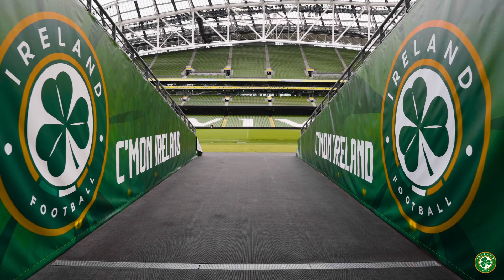The Larkins | Playing in The Aviva Stadium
The Larkins from Ringsend.

Support the Girls in Green this Saturday at The Aviva Stadium ☘️